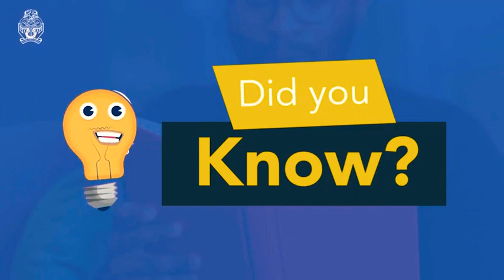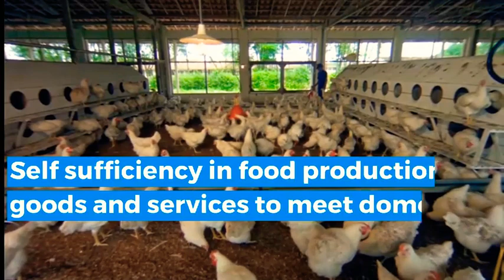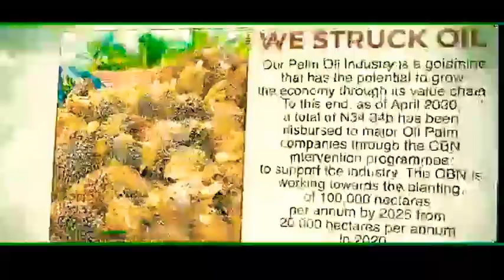How to manage in a cashless economy: CBN encourages use of alternative channels. 7th April, 2023.